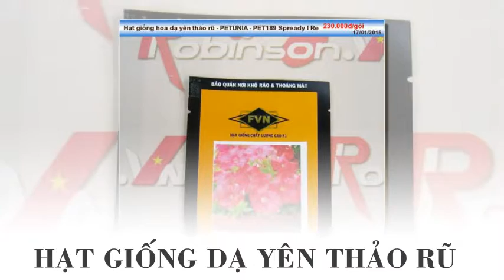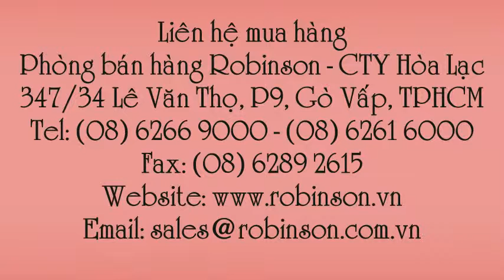Hạt giống hoa dạ yên thảo rũ - PET189 Spready I Red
Liên hệ: Phòng bán hàng Robinson - Cty Hòa Lạc Tel: - Hạt giống Dạ yên thảo rũ màu đỏ , Hạt giống Dạ yên thảo rũ , Hạt giống Dạ yên thảo, Giống bông Dạ Yên Thảo đỏ-PETUNIA RED, Giống bông Dạ Yên Thảo đỏ PETUNIA RED , Giống bông Dạ Yên Thảo đỏ, Giống bông PETUNIA RED, Giống hạt hoa PETUNIA RED , Cây hoa PETUNIA RED , - Hạt hoa PETUNIA RED, Giống hoa PETUNIA RED , Hạt hoa Dạ Yên Thảo - PETUNIA RED, Hạt hoa Dạ Yên Thảo PETUNIA RED, Hạt hoa Dạ Yên Thảo PETUNIA , Giống bông Dạ Yên Thảo rũ màu đỏ , Giống bông Dạ Yên Thảo rũ đỏ, Giống bông Dạ Yên Thảo rũ , - Giống bông Dạ Yên Thảo, Giống hoa Dạ yên thảo rũ màu đỏ, Giống hoa Dạ yên thảo rũ, - Giống hoa Dạ yên thảo, Hạt bông yên thảo rũ đỏ , Hạt bông yên thảo rũ , Hạt bông Dạ yên thảo rũ màu đỏ , Hạt bông Dạ yên thảo rũ, Hạt bông Dạ yên thảo , Hạt hoa Dạ yên thảo rũ màu đỏ , Hạt hoa Dạ yên thảo rũ , Hạt hoa Dạ yên thảo , Hạt giống hoa dạ yên thảo rũ - Spready I Red , Hoa dạ yên thảo rũ - PET189 , Hạt giống hoa dạ yên thảo rũ - PET189 , - Hạt giống hoa dạ yên thảo rũ - PET189 Spready I Red , Hạt giống hoa dạ yên thảo rũ - PETUNIA - PET189 Spready I Red